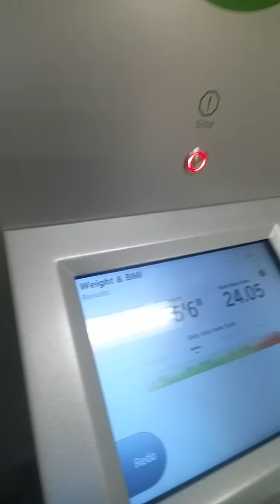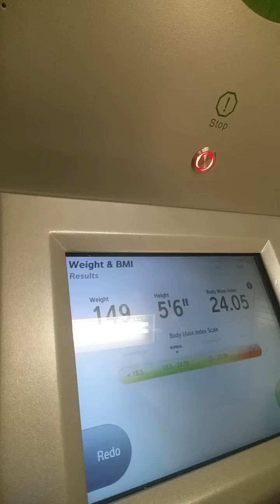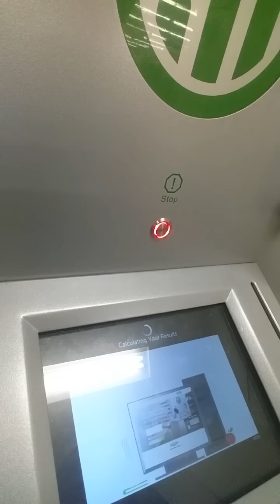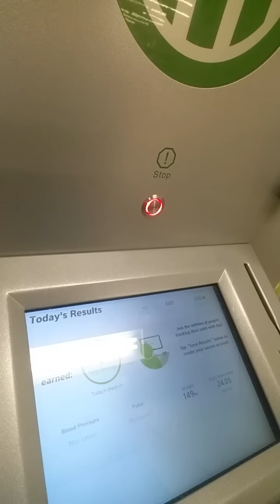Get Motivated with me☆Weigh in Day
So some how I'm weighing 149. Last week 144 I don't know what's goin on here. Started off at 150... oh well I've still lost 1 pound :)